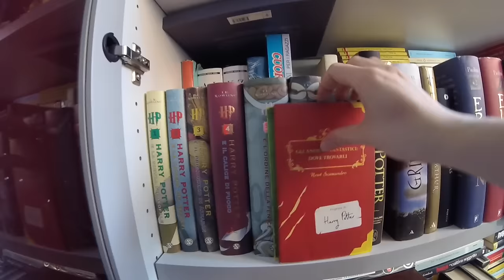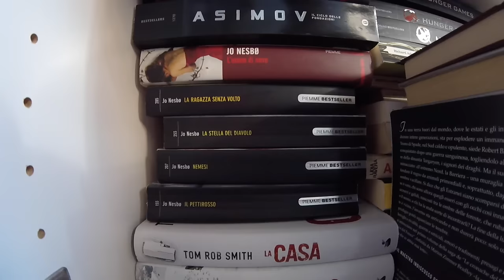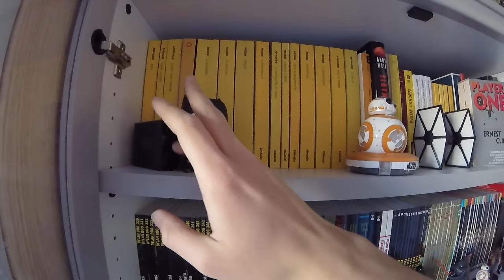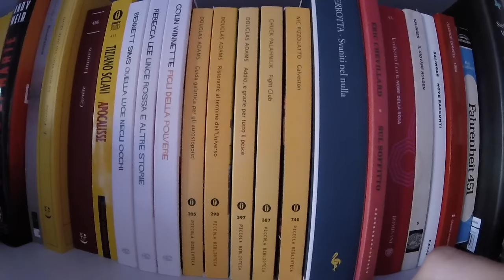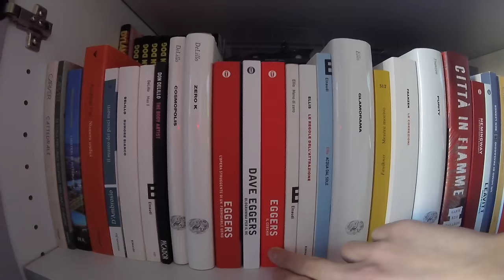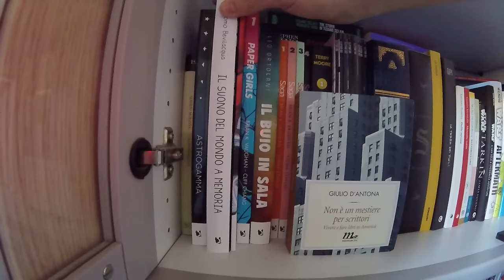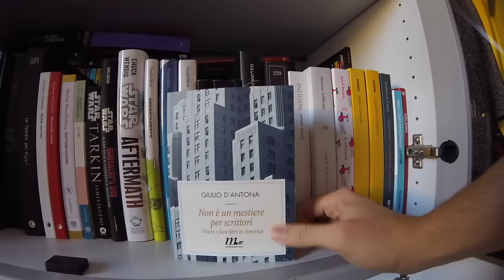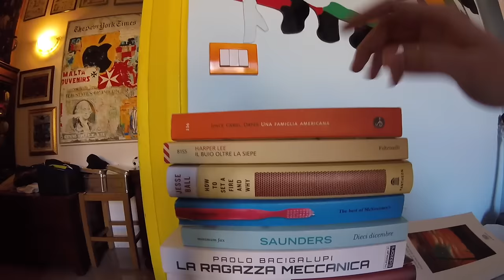BRO'S BOOKSHELF TOUR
A grande richiesta oggi ecco il video dedicato al BookShelf tour della libreria di mio fratello!

La wishlist di Amazon

Snapchat: sara cantoni - nonsoloshopping